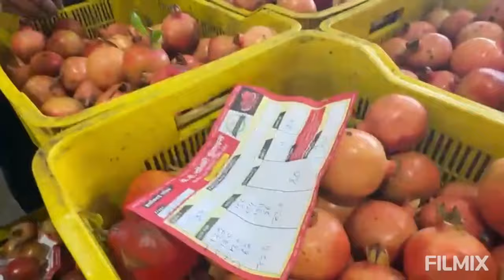(नाशिक) - K. D. CHOUDHARI FRUIT X NASHIK - नाशिक डाळिंबयार्ड मध्ये डाळिंब विक्रिचा लिलाव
के. डी. चौधरी डाळिंब यार्ड मध्ये डाळिंब मालाचा लाईव्ह लिलाव व्हिडीओ, डाळिंब माल विक्री साठी कसा आणावा या बद्दल दिलेली सविस्तर माहिती, डाळिंब बाजार भाव या विषयावर शेतकऱ्यांशी संवाद करताना श्री तानाजी दगडू चौधरी हे आडतदार असून डाळींब बाजार भाव कधी वाढतील कधी कमी होतील, कधी डाळिंब माल तोडला पाहिजे व कधी थांबले पाहिजे या विषयावर दररोज डाळिंब उत्पादक शेतकऱ्यांशी संवाद करतात. शेतकऱ्यांनी अवश्य पाहावे.